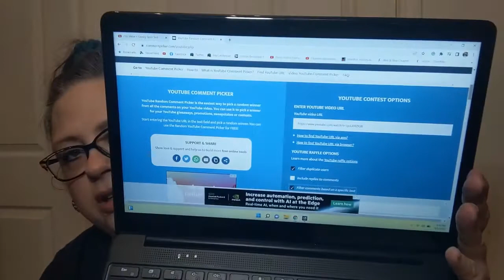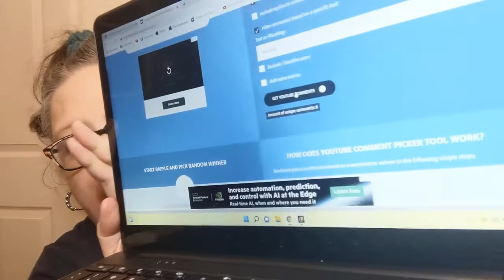Miller's Savory SURPRISE! Did you win? -Crochet, Life & Stuff with Debra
Etsy store

Heard about Chris's product and channel from @Jppepperseeds and from @GARDENSTATEGARDENER

OG - the Original Gangsta Seasoning
Sha-Bang - the Whole Sha-Bang seasoning
Flames - 13 Flames of Fire